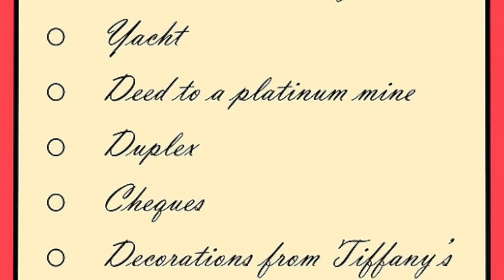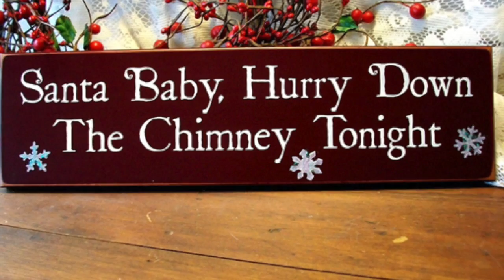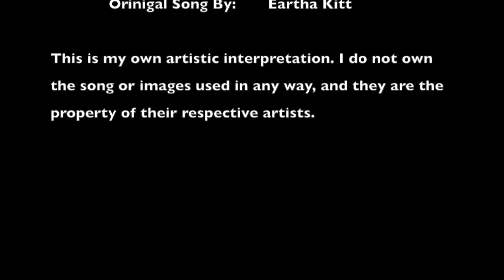My Cover of "Santa Baby" by Eartha Kitt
"Santa Baby" was originally recorded in 1953 by Eartha Kitt and was written by Joan Javits and Philip Springer. Hope you anjoy, and have Happy Holidays!

Prints of my artwork are available at these stores on Etsy and Ebay. I'm going to be self-producing some cds in the very near future that will be up for sale at these place, so keep an eye out! :